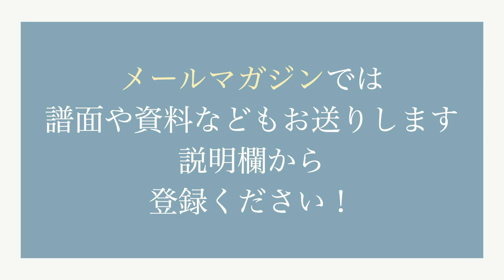現代的な三拍子アプローチ【ジャズ実況中継】fertile hand 徳田智史 作曲＆ベース 渡辺翔太 ピアノ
ジャズインラブリーでの演奏
徳田智史くんのオリジナル
ファータイルハンドの演奏です
３拍子で構成がややこしいのですが
モチーフは鼻歌でつくった歌という事で
非常に綺麗な曲です
みんなのアプローチがえぐくて！

【参考動画】
ジャズドラム演奏中何考えてるの？All of you

【ジャズ実況中継】
ジャズドラムって演奏中に何考えてるの？
fertile hand　徳田智史　作曲＆ベース　渡辺翔太　ピアノ
Ds 黒田和良